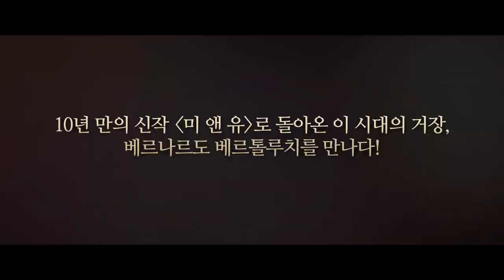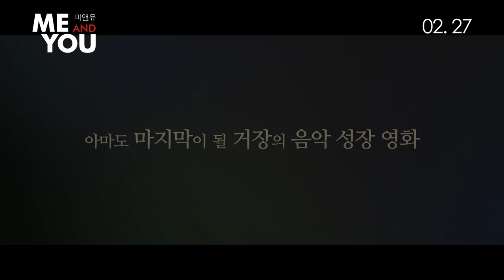[미 앤 유] 베르나르도 베르톨루치 감독 인터뷰 Io e te (2012) director Bernardo Bertolucci interview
An introverted teenager tells his parents he is going on a ski trip, but instead spends his time alone in a basement.

Director: Bernardo Bertolucci

Writers: Niccolò Ammaniti (based on the novel by), Niccolò Ammaniti (screenplay), 3 more credits »

Stars: Tea Falco, Jacopo Olmo Antinori, Sonia Bergamasco